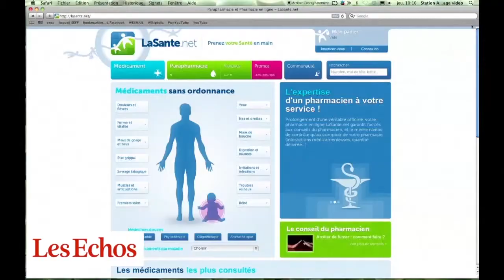Ventes de médicaments : le ministère de la Santé dit non aux grandes surfaces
La ministre de la Santé assure que la vente de médicaments en grandes surfaces « n’est pas envisagée ». L’Autorité de la concurrence étudie pourtant l’hypothèse.